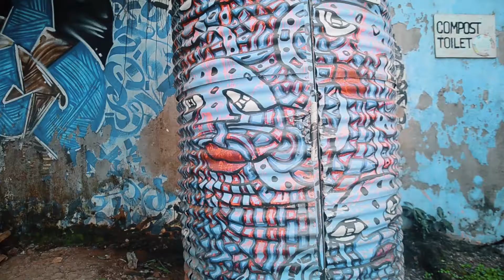ENTREPRENEURS IN SLUM AREAS (GHETTO) - MEET ISAAC SABITI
SETv Africa is an online television station under SocEnt Media

VISION:
“Empowering Individuals into the business world and other areas of life through
proper dissemination of clear and true information”
MISSION:
communities to ensure that household incomes are increased through access to true
information”
OBJECTIVES:
 To inform, inspire, educate and entertain.
 To create an open platform for engagement where stories are told and
innovations are shared.
 To engage in research and ensure that up to date news in the fields of
Business, Entrepreneurship, Sports, Entertainment &amp; Expertise is shared.
SLOGAN:
We create a better tomorrow
MOTTO:
Inform, Inspire, Educate and Entertain